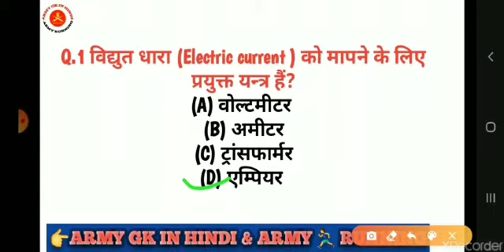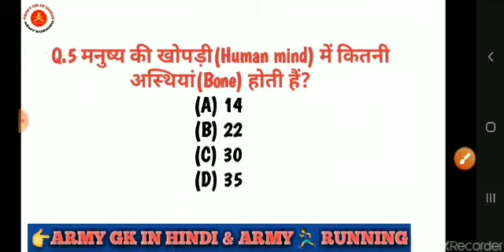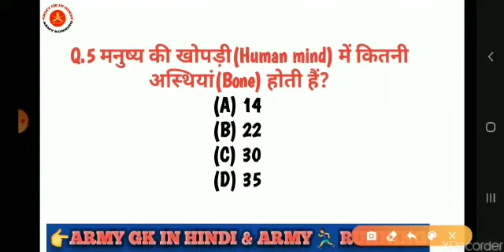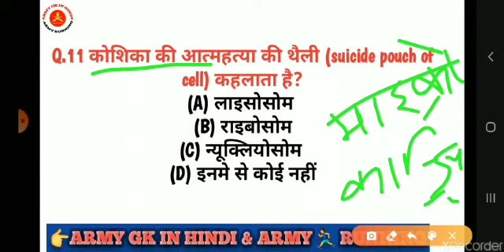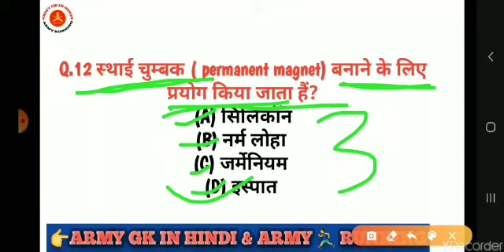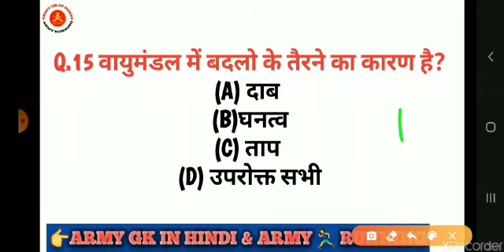army gk question 2020|army gd gk question in hindi 2020|army gd important gk question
Indain Army Model test Peper 2020,
भारतीय सेना का माडल टेस्ट पेपर,
Army gd sample Peper,
Army Study,
model test Peper army exam
28 June army exam important question, आर्मी एग्जाम में बार बार पूछे जाने वाले सामान्य ज्ञान के प्रश्न,
Army Gd sample Peper 2020,
GK important question army exam,
 General science important question army exam,
Army GD practice at 2020,
Army GD previous year question paper, Army GD original question paper

Army clerk gk quedtions,
Army clerk live classes,
Army gd previous year gk,
Army clerk previous year paper,
Army gd orignal paper
 pracice set 2020,
Army clerk practice set 2020,
Army gd Exam Paper 2020,
ArmyGD written exam,
Army clerk exam,
Army written test Indian Army GD exam paper,
Indian Army written test paper in Hindi, Indian Army previous year paper,
 Indian Army GD solved question paper,
Indian Army Indian Army past year paper,
Indian Army original question paper,
army bharti live classes,
sena bharti live classes
, army gd bharti written exam classes, army gd exam live classes,
 army clerk vacancy,
army written exam classes,
sena bharti na written exam classes, army classes,